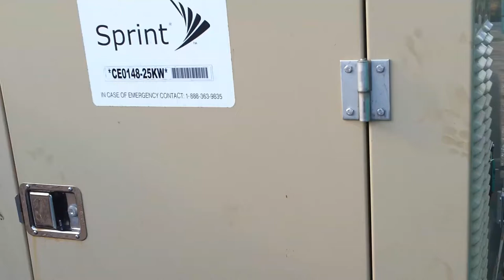Generac 3 phase 25Kw on a trailer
This is a video of 1 of the Generac 3 phase units running